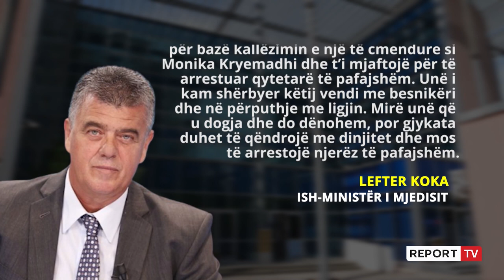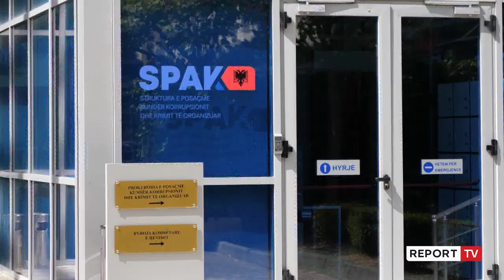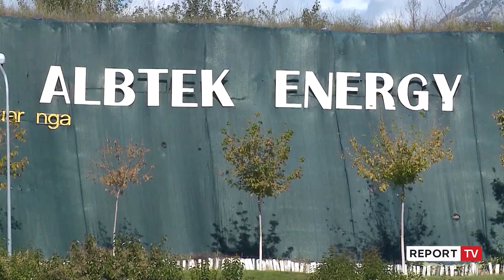Report TV - Lefter Koka : Po bëj burg prej një të çmendure si Monika Kryemadhi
reportTV lajmeshqip lajme Në seancën paraprake që zhvillohet sot për Inceneratorin e Fierit, gjyqtarja Flojera Davidhi ka rrëzuar kërkesën e avokatëve të Lefter Kokës dhe Alqi Bllakos, ndërkohë që më herët e njëjta kërkesë është rrëzuar edhe nga gjyqtarja Rudina Palloj, që po e gjykon çështjen e Elbasanit në seancë paraprake. Lefter Koka u largua me ambulanca nga GJKKO pasi pati shqetësime nga zemra.